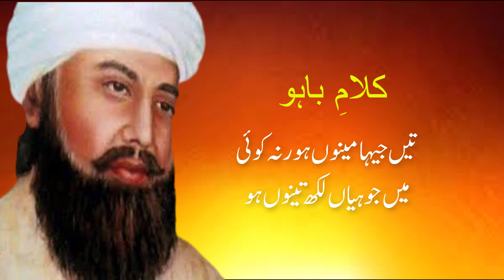کلام حضرت سلطان باہو ؒ - Kalaam Hazrat Sultan Bahu – Kalam e Baahu – Sufiana Kalam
Famous Kalaam Hazrat Sultan Bahu - Rahbar Ali Production presents new Sufi Kalam of 2020 of Kalam Hazrat Sultan Bahu. This most recent Sufi Kalam resuscitates the internal soul of Divine Love.

Sufi verse edifies the most profound filaments of the human heart. Likewise, Rahbar Ali Production records and transfers different Sufiana Kalams in different dialects for those whose heart sails over the expanse of Divine and Spiritual Love. No doubt, whoever tunes in to these Sufi Kalams with most honesty, the viewer finds inside congruity and feels energetic enthusiasm toward Divine Love and profound excursion.

► Video Detail

Video Title; کلام حضرت سلطان باہو ؒ - Kalaam Hazrat Sultan Bahu – Kalam e Baahu – Sufiana Kalam
• Kalam Name : Dil Darya Samandaron Doonge
• Singer : Rahber Ali
• Lyrics : Sultan Bahu

Note:

All copyright are saved by Rahbar Ali Production, so don't re-transfer/duplicate. On the off chance that anybody attempt to use our content, they will confront strike.

We are continually buckling down on making the "Rahbar Ali Production" better and more engaging content for you. We need your steady help to get moving. Kindly don't hesitate to Comment box for any inquiries/recommendations/issues or on the off chance that you simply need to make proper acquaintance.

We couldn't imagine anything better than to get with you.

►►►Enjoy and stay associated with us!